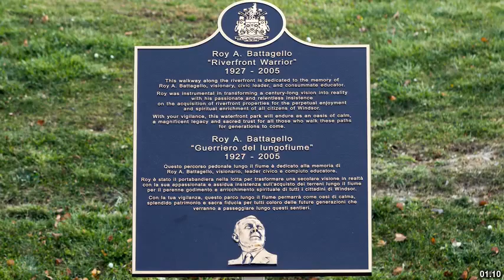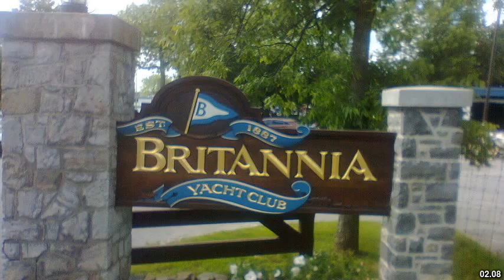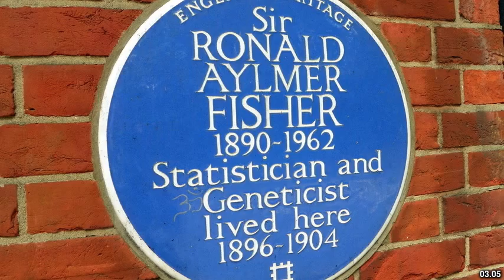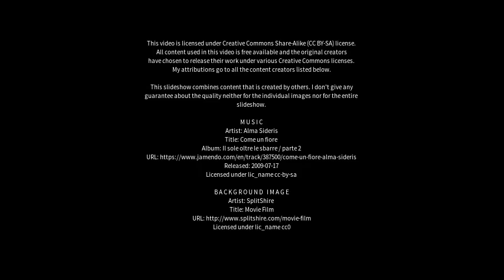Best places to visit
Best places to visit - Aylmer (Canada) Best places to visit - Slideshows from all over the world - City trips, nature pictures, etc.